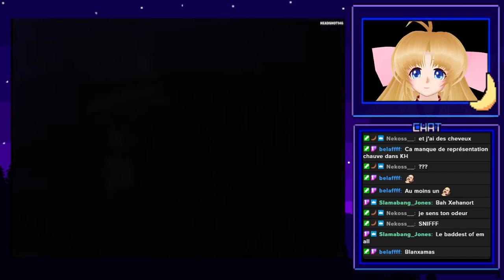[VTuber] [Nausichou] Let's Play Kingdom Hearts Re:Chain of Memories 02 [De faux ressouvenirs] [FIN]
Prendre la voie qui va vers le couchant, ou essayer de chercher l'aube ? En tout cas, la fin n'est que le commencement... encore